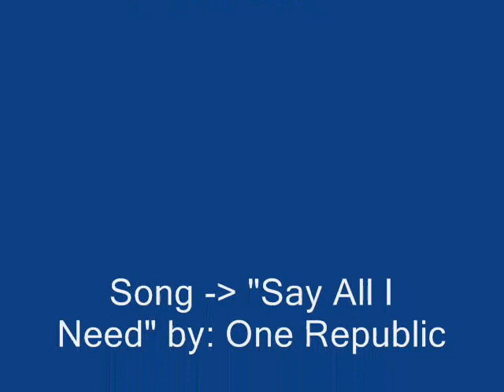Say (All I Need) by One Republic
Movie is "Shelter": Forced to give up his dreams of art school, Zach spends his days working a dead-end job and helping his needy sister care for her son. In his free time he surfs, draws and hangs out with his best friend, Gabe, who lives on the wealthy side of town. When Gabe's older brother, Shaun, returns home, he is drawn to Zach's selflessness and talent. Zach falls in love with Shaun while struggling to reconcile his own desires with the needs of his family.

It took me awhile to do everything. it took me an hour to find the choice of song for the music vid. But I've completed it.